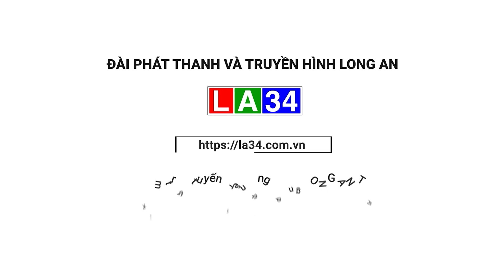Hậu quả khi lên mạng đăng thông tin x.u.y.ê.n t.ạ.c c.h.ố.n.g p.h.á Nhà nước | LONG AN TV